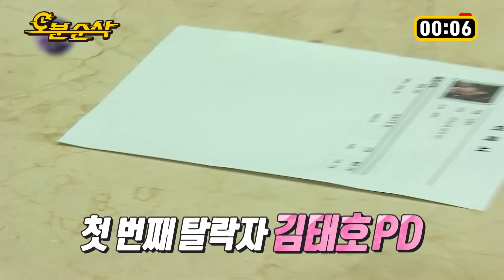🎉경 존버당 축🎉 무도 제8의 멤버 김태호PD 모음.zip | 무한도전⏱오분순삭 MBC160625방송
그는 무한도전의 PD이자 제8의 멤버였다,,